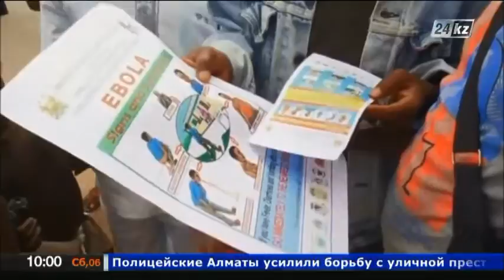Эбола безгегінен қаза тапқандар саны 2100-ден асты